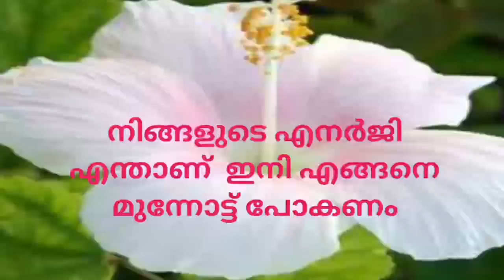നിങ്ങളുടെ എനർജിഎന്താണ് ഇനി എങ്ങനെ മുന്നോട്ട് പോകണം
നിങ്ങളുടെ എനർജി